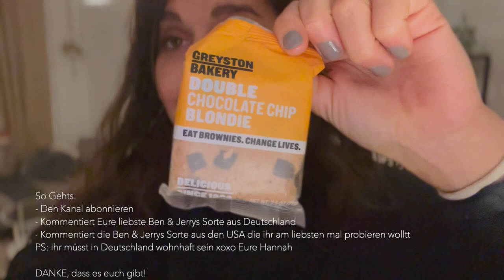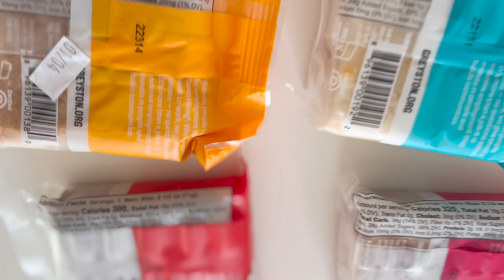Original Ben & Jerrys GIVEAWAY für Euch! Brownies von der Greyston Bakery USA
So Gehts:

2. Kommentiert Eure liebste Ben & Jerrys Sorte aus Deutschland
3. Kommentiert die Ben & Jerrys Sorte aus den USA die ihr am liebsten mal probieren wolltet
PS: ihr müsst in Deutschland wohnhaft sein xoxo Eure Hannah

DANKE, dass es euch gibt!

Gewinnerziehung / Gewinnspielende: 2.1. 13 Uhr